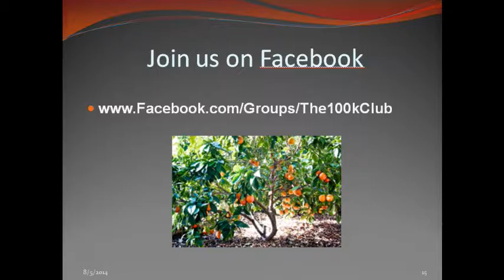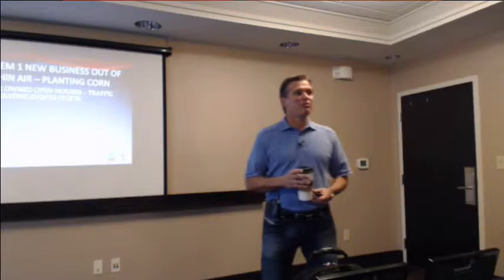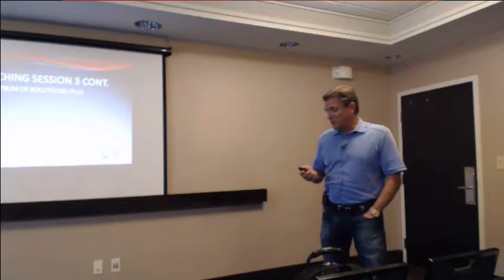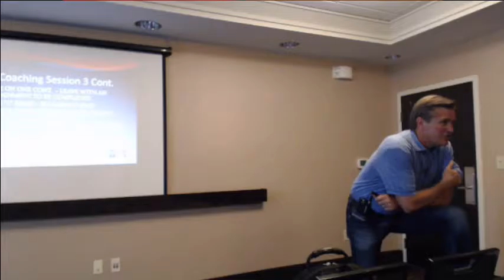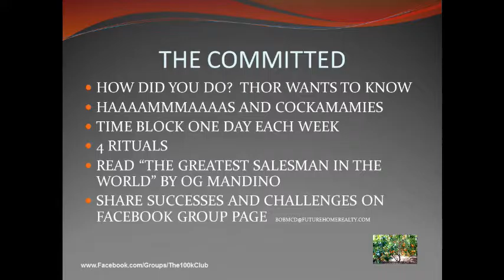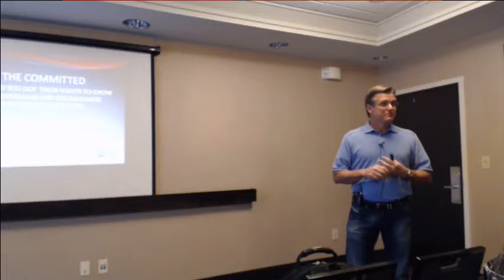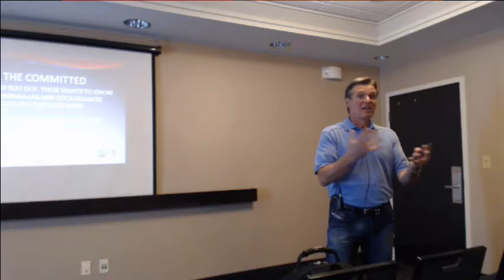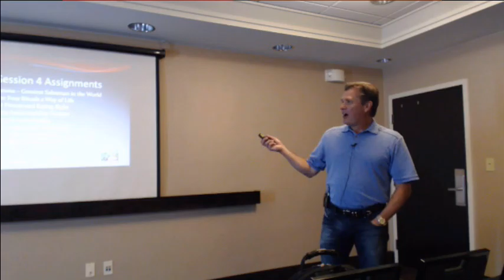1 4 100K Fall 2016